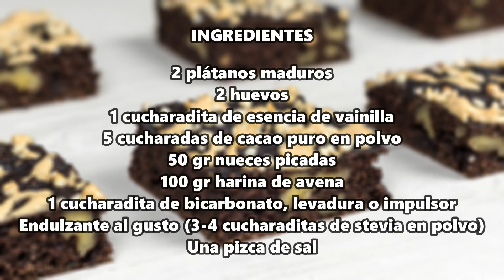BROWNIE de AVENA fácil - Merienda saludable y fácil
Brownie muy saciante con tus ingredientes favoritos. Merienda saludable para cada día.

INGREDIENTES

2 plátanos maduros
2 huevos
1 cucharadita de esencia de vainilla
5 cucharadas de cacao puro en polvo
50 gr nueces picadas
100 gr harina de avena
1 cucharadita de bicarbonato, levadura o impulsor
Endulzante al gusto (3-4 cucharaditas de stevia en polvo)

Horno= 170 ºC / 345 ºF por 30 minutos

🍽 MÁS RECETAS DE BROWNIE 🍽

🔔¿Prefieres ver recetas en menos de 1 minuto? VISITA mi CANAL de RECETAS CORTAS Aquí👉🏻